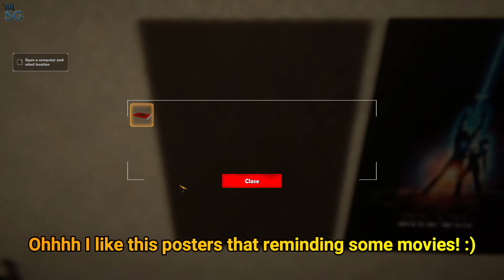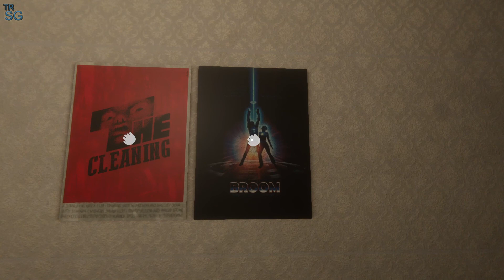The Mystery Cleaner - *NEW* Cleaning Simulator - Cleaning the White House!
In this video I will take a first look of the new cleaning simulator game, The Mystery Cleaner! This is demo and not the full version! Play the role of a janitor who specializes in "unusual" orders. Clean up the most iconic locations in the world and uncover their (dirty) secrets. Highly guarded facilities, unusual situations, all that mess to deal with... sounds like a challenge!